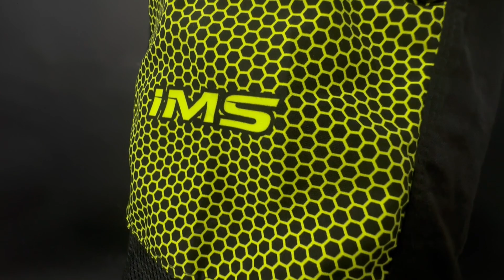Bermuda de Ciclismo IMS Racing Freeride Preta e Amarela